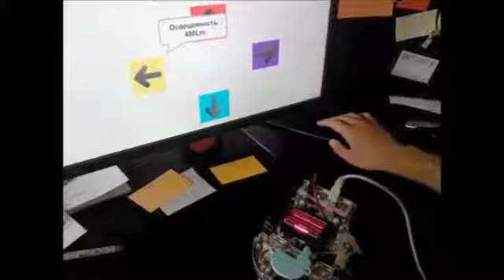Robbo Kit Measurement of illumination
ROBBO™ is an educational set for creating smart devices.

: Want to include robotics in your study center's curriculum? ROBBO offers a complete solution for the implementation of the «Robotics, Coding and 3D Printing» classes in your educational institution.

: Fun online learning for children of ages 8–15 from anywhere in the world.
International School of Robotics and Open Programming ROBBO Club online.

: Start a robotics club. Join the franchise of ROBBO robotics classes and make money on what you love!